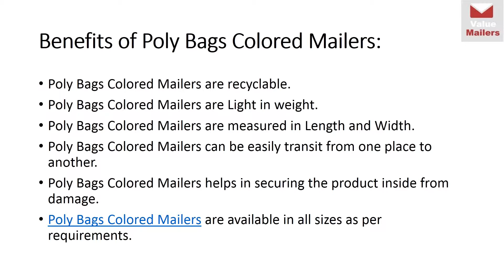Poly Bags Colored Mailers of high quality best price at ValueMailers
Poly mailers are lightweight, protective mailers made from a durable, moisture resistant polyethylene film (aka plastic). Colored poly mailer bags protect the product from moisture and vapors. These poly mailers are colorful from outside and silver from the inside. Colored Poly Mailer bags are a puncture, water, temper, and tear resistant. They are usually sealed with a peel-seal flap. They are basically used for shipping soft goods like clothing, bedding or boxed items like shoes. Colored poly mailers are cheap, lightweight, and take up less space. The best part of using colored poly mailer bags is that it keeps the content inside the packet intact even if over packed. Colored poly mailer bags come in all colors- red, blue, green, yellow, purple, so you can easily choose the colors of your choice.